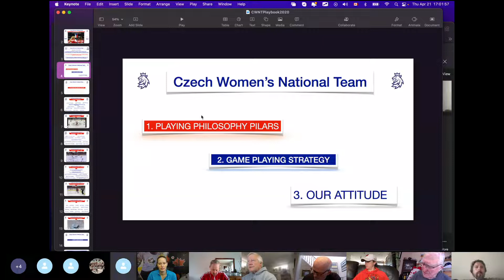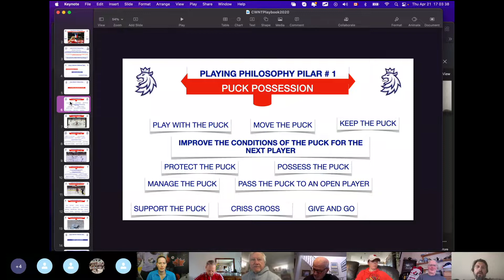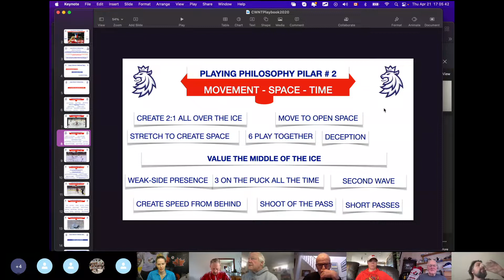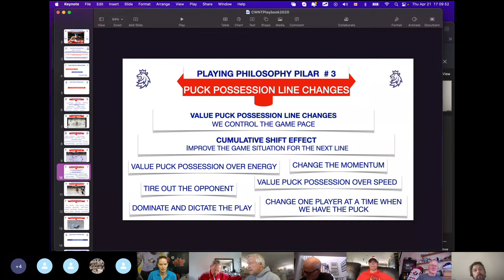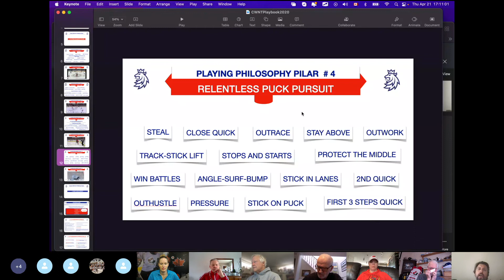Playing Philosophy Pillars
The Czech National Female team established a foundation for how they would play. The attention to technical details are evident during this part of Tomas's power Point presentation.